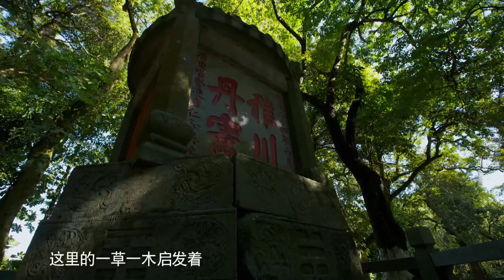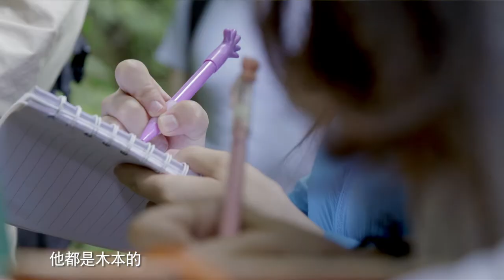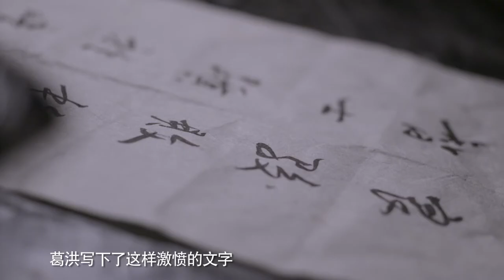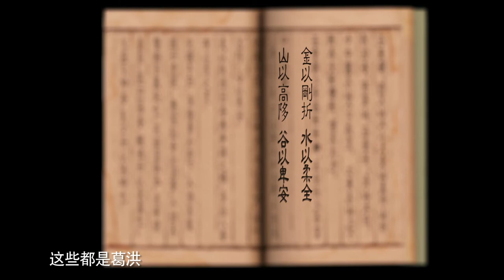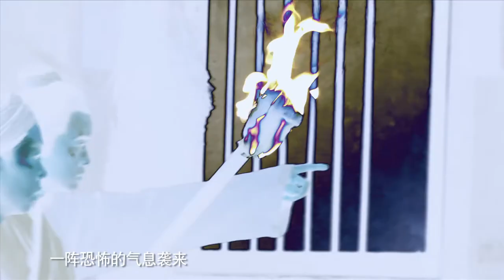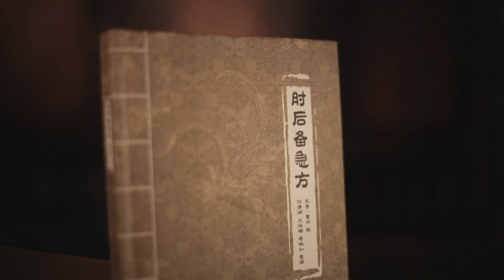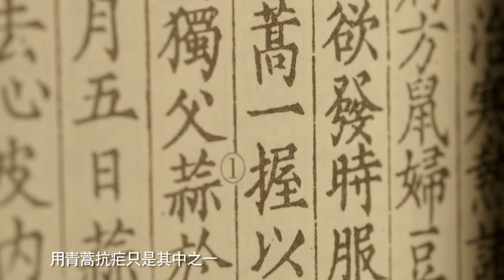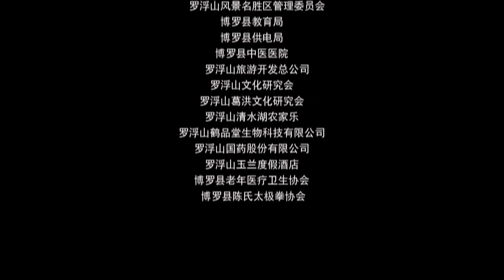隐士葛洪 高清 Ge Hong 上集 阴阳家，医学家、博物学家、化学家，炼丹术家，道教人士 Taoist，The Yin-Yang School，Alchemist，Chinese Medicine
Ge Hong was an eclectic philosopher who dedicated his life to searching for physical immortality, which he thought was attainable through alchemy. He lived during China’s tumultuous Period of Disunity (220-589 C.E.), a time in which alien conqueror regimes ruled northern China, the cradle of Chinese civilization, while a series of weak, transplanted Chinese states occupied recently colonized southern China. These political conditions, along with the social chaos they engendered, no doubt gave rise to Ge Hong’s ardent desire to establish order and permanency in both his spiritual and secular worlds. His most important contribution to Chinese philosophy was his attempt to reconcile an immortality-centered Daoism with Confucianism. Equally important, to establish political order, he also tried to reconcile Legalism with Confucianism. His penetrating insight was that the teachings of no one school could solve the problems that his world faced – only a combination of the best methods of each could do so.
葛洪，字稚川，号抱朴子，人称葛仙翁，丹阳句容（今属江苏）人，是晋朝时代的阴阳家，医学家、博物学家和制药化学家，炼丹术家，著名的道教人士。也是神仙道教中最杰出的代表和集大成者，在中国哲学史、医药学史以及科学史上都有很高的地位。著有《抱扑子·内外篇》《金匮药方》《肘后备急方》（又名《肘后卒救方》）等，书中收集了大量救急用的方子，都是他在行医、游历的过程中收集和筛选出来的，他尤其强调灸法的使用，用浅显易懂的语言，清晰明确的注名了各种灸的使用方法，只要弄清灸的分寸，不懂得针灸的人也能使用。
阴阳家，医学家、博物学家、化学家，炼丹术家，道教人士  Taoist，The Yin-Yang School，Alchemist，Chinese Medicine，Acupuncture
 屠呦呦发现青蒿素的灵感，来源于葛洪的著作《肘后备急方》，原文是：治疟病方，青蒿一握，以水二升渍，绞取汁，尽服之。如果没有隐士葛洪，屠呦呦不会发现青蒿素，也不会获得诺贝尔奖。
葛洪继承并改造了早期道教的神仙理论，在《抱朴子内篇》中，他系统地总结了晋以前的神仙方术，包括守一、行气、导引和房中术等； 同时又将神仙方术与儒家的纲常名教相结合，强调“欲求仙者，要当以忠孝和顺仁信为本。若德行不修，而但务方术，皆不得长生也”。

【Chinese kungfu 中国功夫】 【决对争锋Beloved Enemy】狮子鱼影业出品电视剧 GAY BOYLOVE Film 同志/同性/耽美/BL/爱情/男男